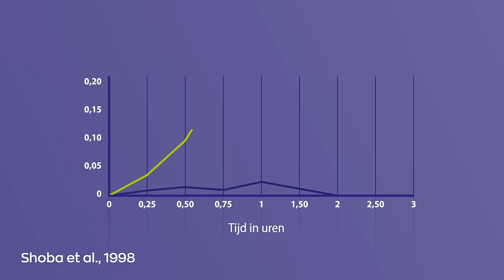Curcuma C3-2X van Vitakruid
Vitakruid heeft in Curcuma C3-2X gekozen voor een ongeëvenaard curcuminecomplex van maar liefst drie soorten curcuminoïden!
Het heeft een ondersteunende rol voor de vertering, stimuleert het de eetlust en helpt het gewrichten te onderhouden. Een veelzijdige wortel die zelfs kan bijdragen tot een goede mentale balans*.
Ook het gepatenteerde Bioperine™ dat aan Curcuma C3-2X is toegevoegd heeft een positief effect op de gezondheid. Een zwarte peper extract ondersteunt bijvoorbeeld de spijsvertering, de gezondheid van de luchtwegen en het zenuwstelsel. Verder heeft de specerij een rol in de bloedcirculatie, de vertering van gifstoffen en is het een sterke antioxidant. Een volwaardige toevoeging!